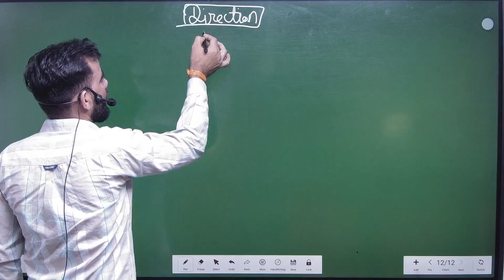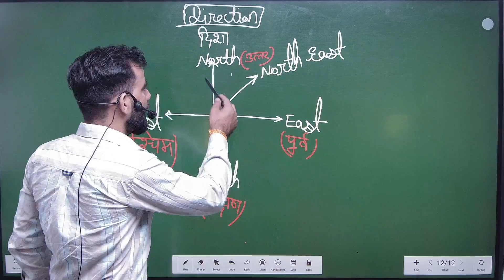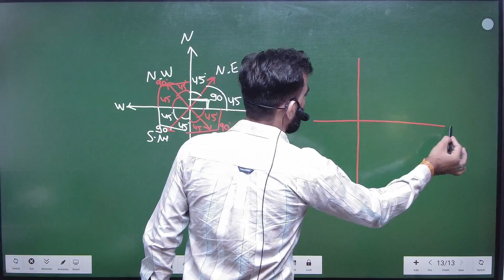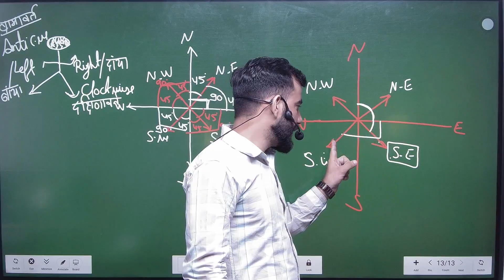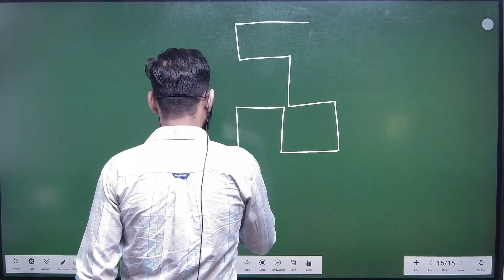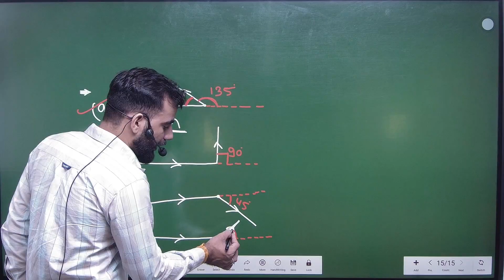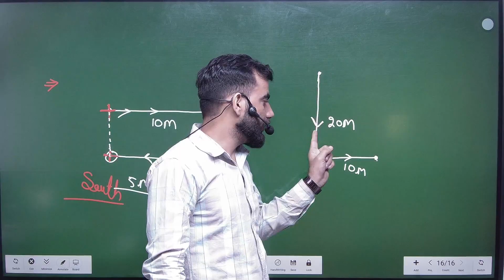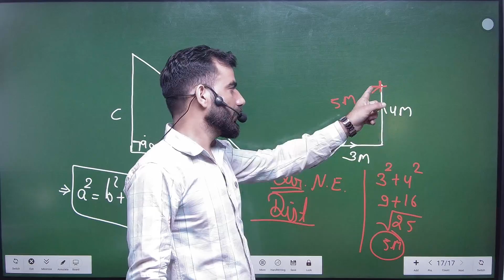REASONING | DIRECTION LEC-1 BY RAJESH SIR | FOR ALL COMPETITIVE EXAMS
LEC-1 ReasoningDirection RajeshSir CompetitiveExams BY RAJESH SIR
Master the art of reasoning with "Reasoning Direction by Rajesh Sir: Your Ultimate Exam Guide." In this video, we dive deep into reasoning techniques, shortcuts, and essential tips designed to help you excel in all competitive exams. Rajesh Sir, a seasoned expert in competitive exam coaching, provides clear and easy-to-follow direction on crucial reasoning topics. Whether you’re preparing for exams like SSC, UPSC, Banking, or state-level tests, this guide offers insights tailored to boost your reasoning ability. Improve your scores, sharpen your critical thinking, and gain the edge you need to succeed. Watch, learn, and take your exam preparation to the next level with Rajesh Sir’s expert advice on reasoning direction!

Reasoning Direction by Rajesh Sir - Ace All Competitive Exams!
Reasoning Direction by Rajesh Sir: Your Ultimate Exam Guide
Reasoning Direction by Rajesh Sir: Boost Your Exam Scores Today
Reasoning Direction by Rajesh Sir - Top Strategies for Success!
Reasoning Direction by Rajesh Sir - Master Reasoning for All Exams

Ace Reasoning Direction by Rajesh Sir for All Exams!
Exam Success with Reasoning Direction by Rajesh Sir
Achieve Exam Excellence - Reasoning Direction by Rajesh Sir!
Crack Exams with Expert Reasoning Direction by Rajesh Sir
Learn Reasoning Direction by Rajesh Sir to Ace Competitions

Complete Guide to Reasoning Direction by Rajesh Sir
Boost Your Competitive Exam Prep with Reasoning Direction by Rajesh Sir
Secrets to Success in Reasoning Direction by Rajesh Sir
Exam Success Guaranteed with Reasoning Direction by Rajesh Sir
Improve Your Scores with Reasoning Direction by Rajesh Sir

3.
Our Associate Other Youtube Channel
Competition Guru UPSC Coaching  - @competitionguruiasacademy2332
Address *